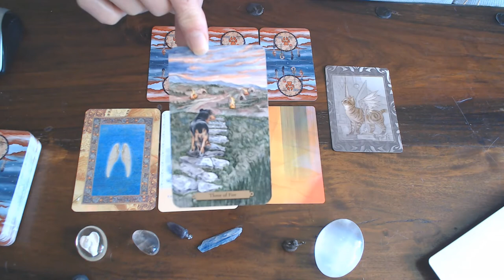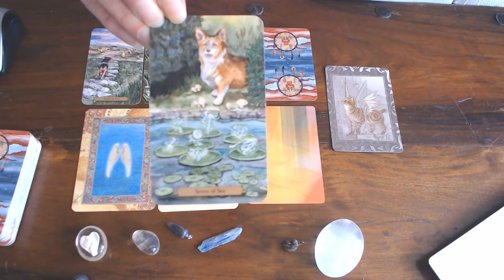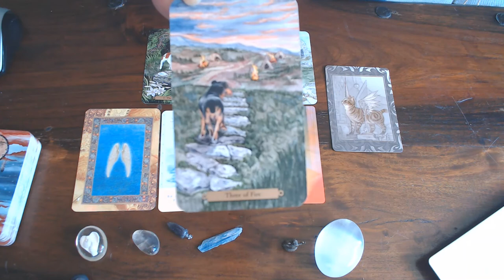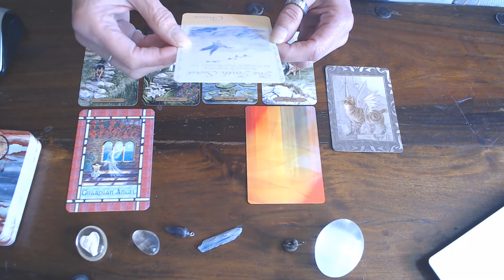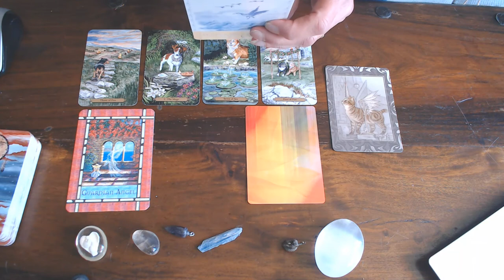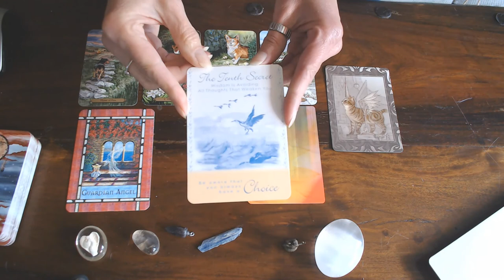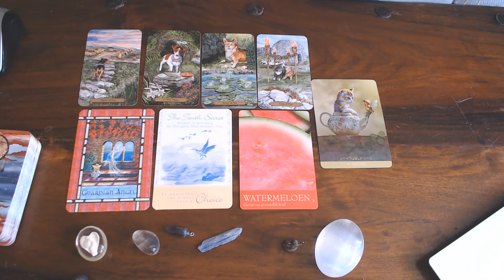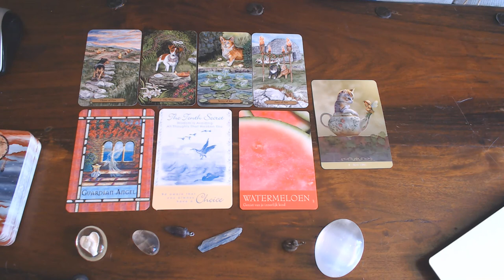ARIES WEEKLY READING 10TH TILL 16TH AUGUST 2020/HAVE A DIFFERENT PERSPECTIVE!IT WILL GIVE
YOU ABUNDANCE!